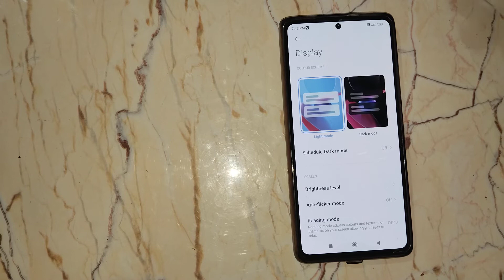How to off Auto rotate screen Xiaomi 11T pro /useful top mobile settings-Hindi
How to off Auto rotate screen Xiaomi 11T pro